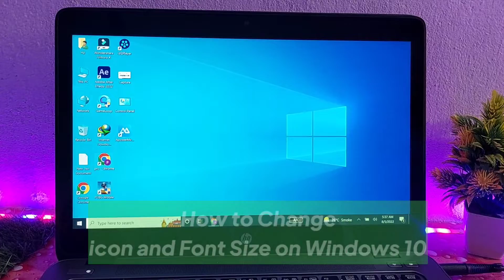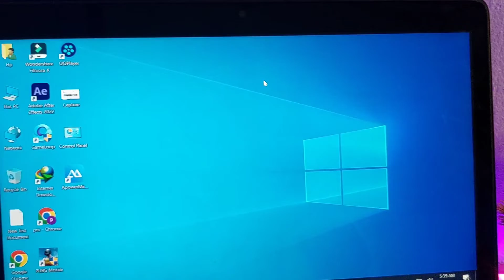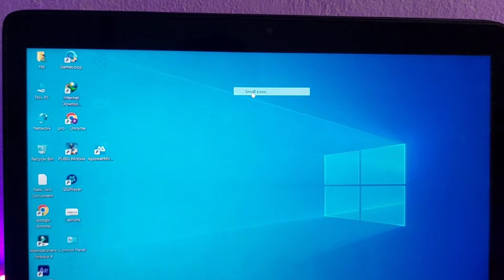How to Change Icon Sizes and Font Sizes in Windows 10 - Sky tech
Hey guys in this video I will show you How to change font sizes and icon sizes in Windows 10.

Your Queries 🔥
how to change icon font size in windows 10
how to change desktop icon size on windows 10 in hindi
how to change font size in windows 10
how to change font and icon size on computer
how to resize icons and their spacing in windows 10
change text size in windows 10